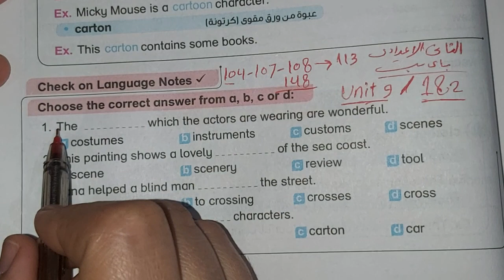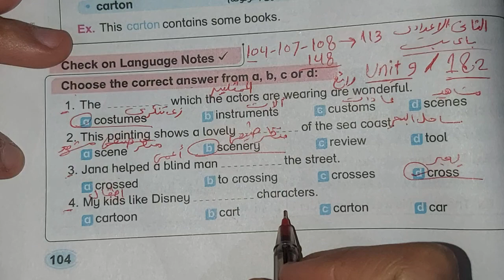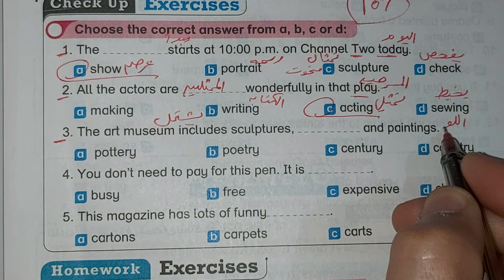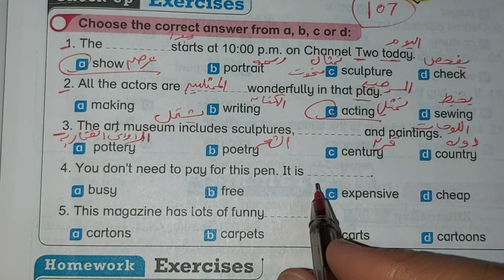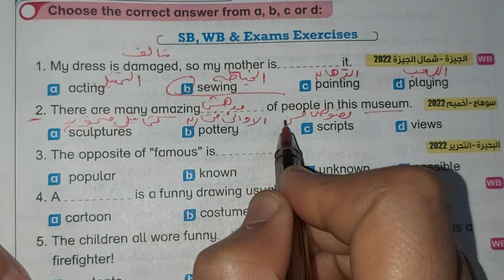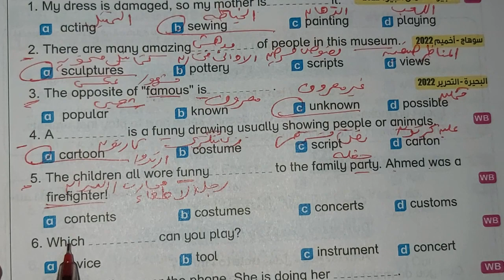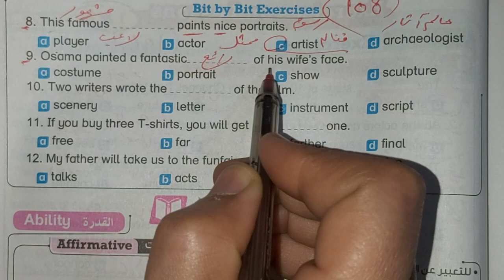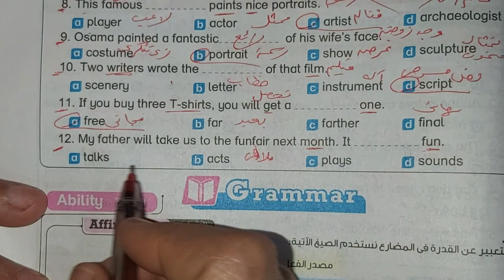حل صفحة 104، 107، 108 من كتاب باي بت 2023 انجليزي الصف الثاني الاعدادى الوحدة التاسعه الدرسين 1، 2